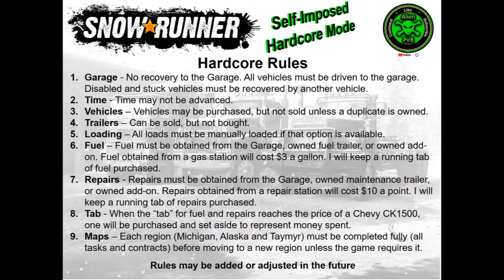SnowRunner Hardcore H50 Zimnegorsk Watchtowers